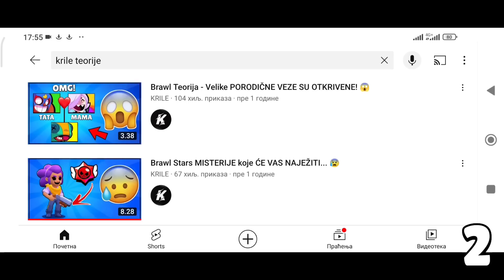Probao sam 18+ Brawl Stars I ŠOKIRAO SE... 😲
Probao sam 18+ Brawl Stars I ŠOKIRAO SE... 😲 | KRILE

Brawl Stars se UPORNO NASTAVLJA NA KANALU KRILE! I u ovom videu sam Vam pokazao NEŠTO PREZANIMLJIVO tj. BUUUKVALNOO SAM PROBAO 18+ VERZIJU Brawl Starsa, koja ME JE ŠOKIRALA! Možete gledati i: Dobio sam GUSA POTPUNO BESPLATNO! 😳 *omg* (hihi 💪). OBAVEEZNO ODGLEDAJTE VIDEO DO KRAJA, TAMO JEE NAJZANIMLJIVIJE!

Nije kao Brawl Vesti, ili Top 5 Stvari / Misterija u Brawl Starsu, ili bilo koji dru‌gi Brawl Stars video. Nije ni Teorija za Brawl Stars Update / Novu Sezonu - Brawlera, već sam PROBAO 18+ VERZIJU Brawl Starsa, koja ME JE ŠOKIRALA! 😬

⭐SOCIAL:⭐

Hvala SVIMA KOJI SU POSTALI MEMBERI  👇
• brle kiki
• Dusan Tonkovic
• CroatiaCountryballs3